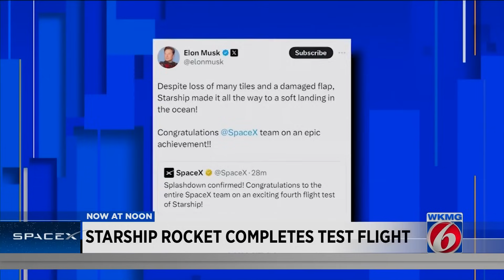Starship rocket completes test flight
SpaceX on Thursday morning conducted to completion the fourth flight test of its gargantuan Starship launch vehicle in Texas.